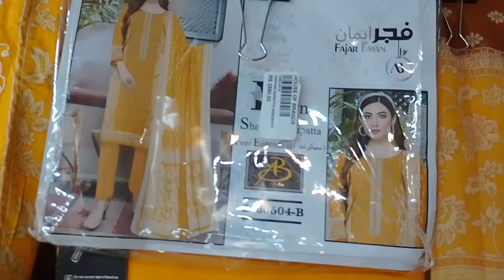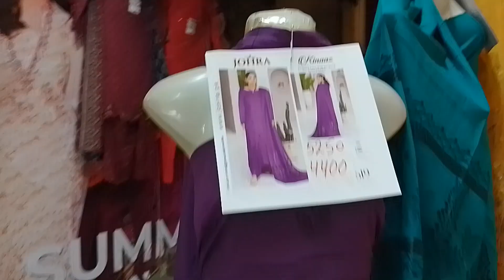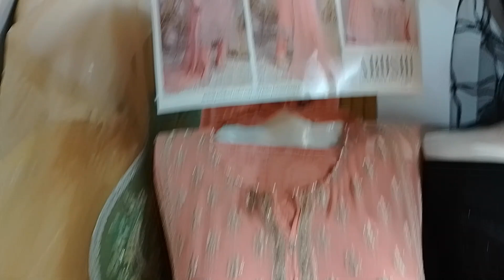Reasonable Dresses From Local Market Shop || Bin Saeed Eid Collection|| Bin Saeed Embroided